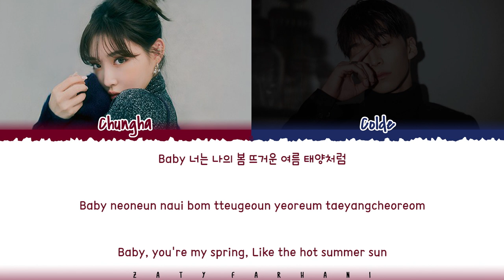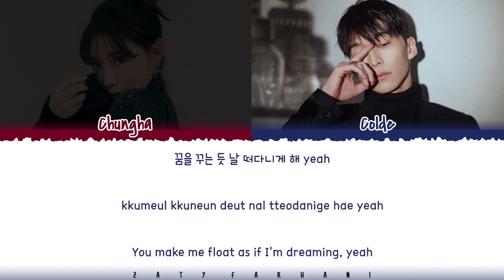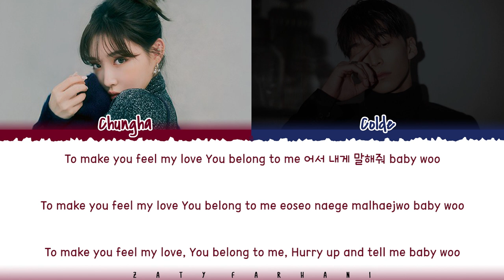CHUNGHA - 'LEMON' (Feat Colde) Lyrics [Color Coded_Han_Rom_Eng]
chungha lemon
chungha lemon lyrics
chungha lemon color coded lyrics
chungha lemon audio
chungha lemon live
chungha lemon concert
chungha lemon music video
chungha lemon mv
chungha lemon showcase
chungha lemon teaser
chungha lemon line distribution
chungha lemon reaction
chungha lemon easy lyrics
chungha lyrics
chungha bicycle lyrics
chungha masquerade lyrics
chungha flying on faith lyrics
chungha luce sicut stellae lyrics
chungha stay tonight lyrics
chungha dream of you lyrics
chungha bother me lyrics
chungha chill lyrics
chungha play lyrics
chungha demente lyrics
chungha lemon lyrics
chungha byulharang lyrics
chungha x lyrics
chungha all night long lyrics
chungha everybody has lyrics
chungha come n goes lyrics

💕 FOLLOW ME 💕

💕 SUPPORT ME 💕